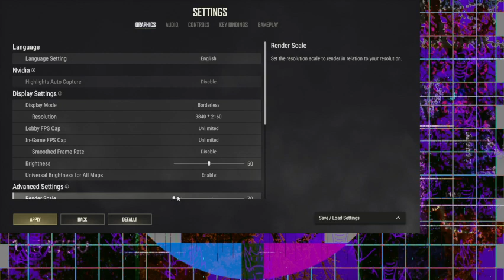PUBG'$ a TRIP! | PUBG: BATTLEGROUNDS stream 4